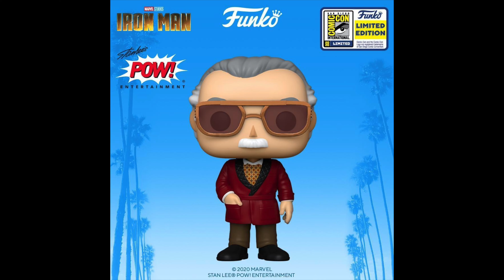Funko SDCC 2020 Reveals & Talk!!! 500$ Funko Pop WTF !!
In This Video I Talk about The New Funko SDCC Reveals and breakdown each every POP!!

Equipment Used In This Video : IPhone 11 XR,